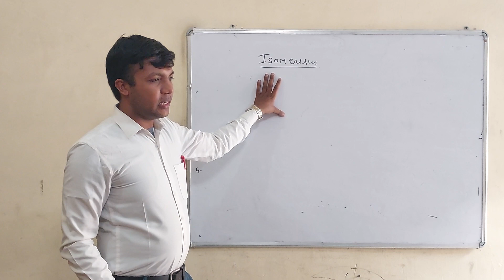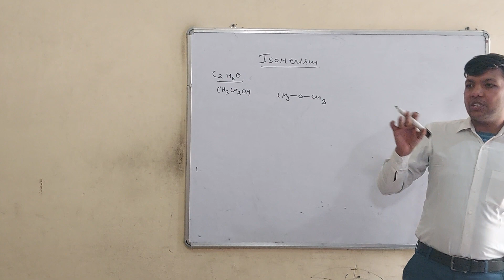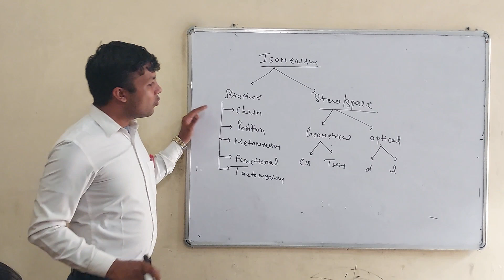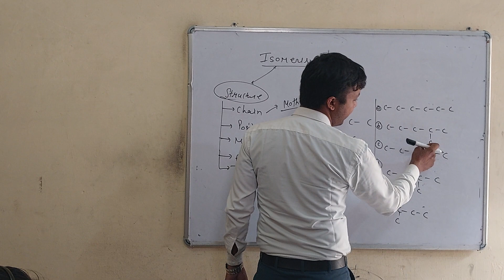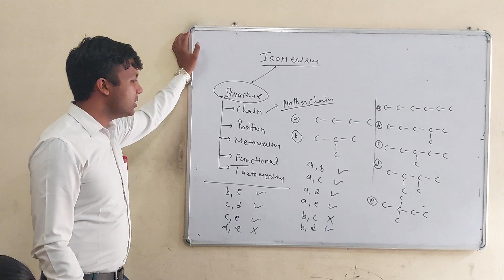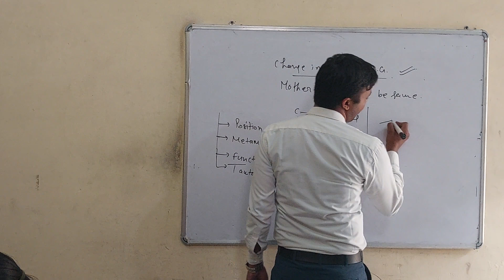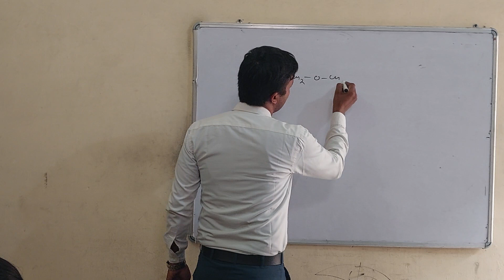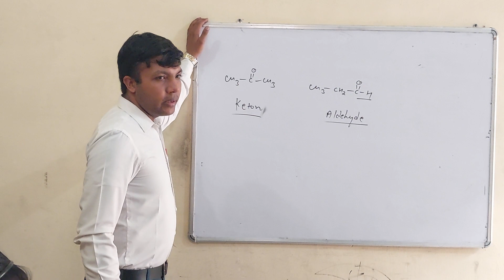07)munnilalsir isomerism chemistrybymunnilalsir goc Isomerism!!unit 12